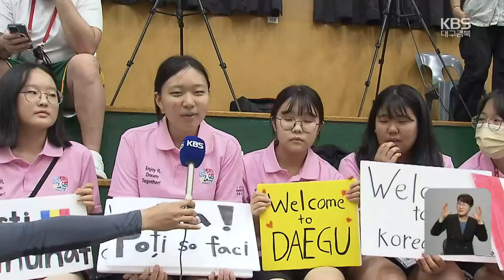전 세계 청소년 대구로…‘스포츠로 평화와 우정을’ / KBS 2023.07.07.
[앵커]

 세계 최대 규모의 청소년스포츠대회가 대구에서 열리고 있습니다.

 세계 각국의 10대 학생들이  스포츠를 통해  우정과 화합을 다지는 현장을 권기준 기자가 다녀왔습니다.

 [리포트]

 대구스타디움에 세계 여러 나라의  중학생 육상 선수들이 모였습니다.

 지난 5일부터 시작된 제55회 국제청소년스포츠축제.

 국제올림픽위원회가 공인하는 세계 최대 규모의 청소년 스포츠 행사로 27개국 62개 도시에서 천2백여 명의 중학생들이 참가하고 있습니다.

 [타자 무사위/프랑스 중학생 : "새로운 사람들을 만나고 다른 나라와 다른 문화에서 온 많은 친구들과 실력을 겨룰 수 있어 좋습니다."]

 모두 8개 종목으로 효성여고에서는 농구, 수영은 두류수영장, 계명대에서는 축구와 배구 등 5개 종목이 열리고 있습니다.

 전 세계 청소년들의 우정과 화합을 위한 스포츠 축제인 만큼 대구지역 중학생들이 응원에도 나섰습니다.

 [우성빈/경명여중 2학년 : "처음에는 좀 생소하고 낯설기도 했는데 다른 나라 친구들이랑 문화도 교류하고 친목도 쌓을 수 있어서 좋았어요."]

 대구는 2012년에 이어 올해 두 번째로 개최했습니다.

 [박영기/대구시체육회장 : "경기장 신축이나 증축 없이 공공체육시설, 또 계명대 체육시설을 100% 활용하는 경제성 있는 대회입니다."]

 오는 10일 폐막하는 이 축제는 친선경기이기 때문에 국가나 도시별 순위는 매기지 않고 종목별 1, 2, 3위에게만 시상합니다.

 KBS 뉴스 권기준입니다.

 촬영기자:김동욱